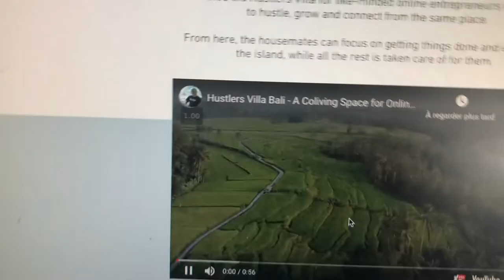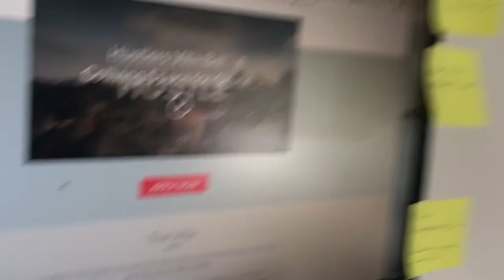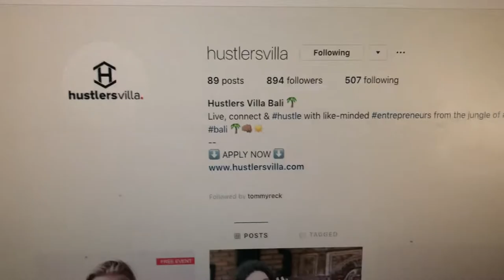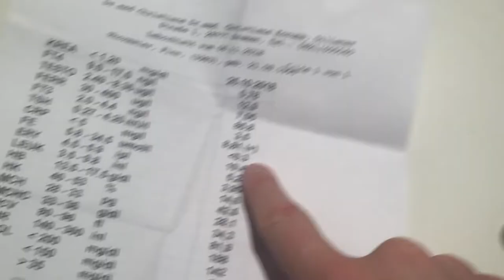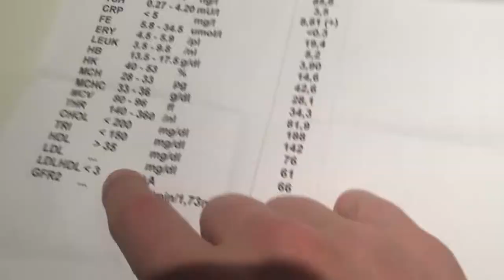BOOKED MY STAY AT THE HUSTLERS VILLA IN BALI | THE DAILY VLOG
new vlog every day. in todays daily vlog i got confirmation and booked my bali trip! i'll be staying at the Hustlers Villa in Bali which is a coliving space in the Ubud area. I found this coliving space in Bali a while ago and decided that this place (although a little more expensive than other cheaper places to stay) that it would be worth it because a lot of other digital nomads will be staying there as well and there will be events going on there plus wifi has to be decent. So yeah, starting December 1st i'll be living in bali for a few months. excited for the next few months. enjoy.